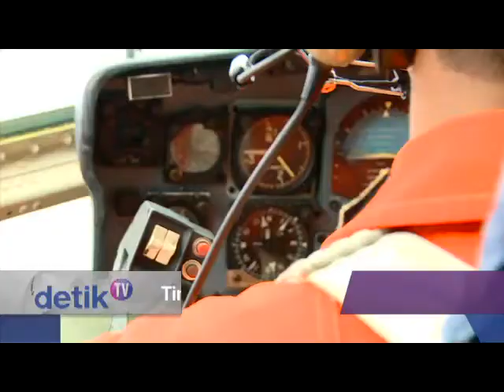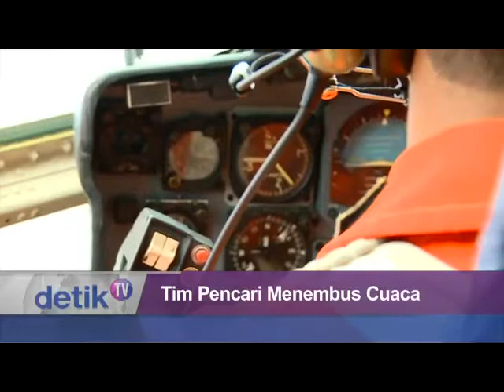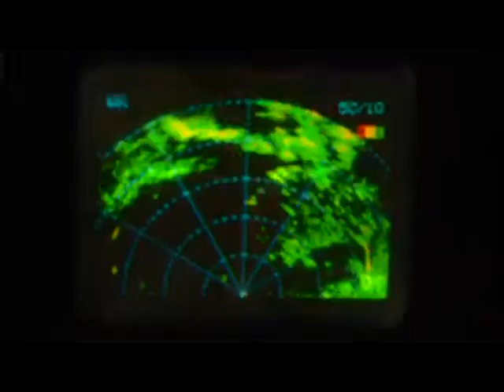5 Jam Sisir Samudera, Jejak AirAsia Hilang Belum Terdeteksi